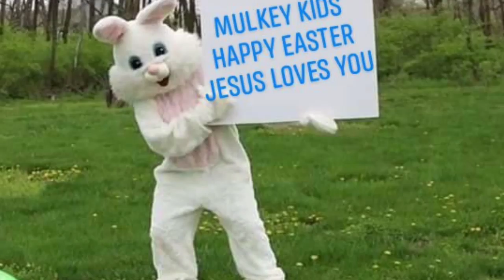April 23, 2020